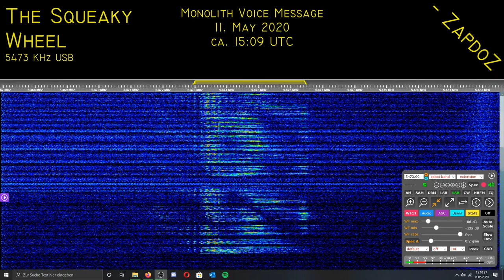[The Squeaky Wheel] Monolith Voice Message; 11. May 2020, 15:09UTC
Nothing too special but I didn't record SqkWh yet so here we go